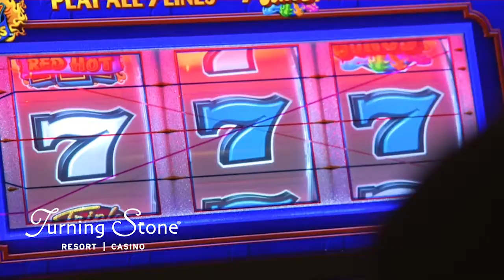TRAV21 0562 0564